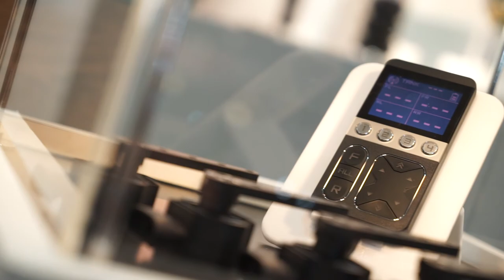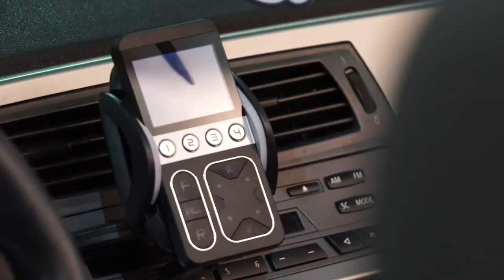AirFORCE suspension | AMPA show 2015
Thanks for all of your support, our AMPA show had a perfect ending yesterday. We will continuously offer our customers best products. Please keep on supporting us. See you all next year!!